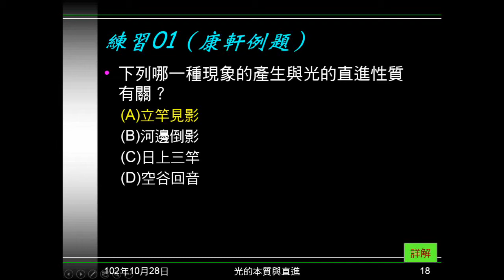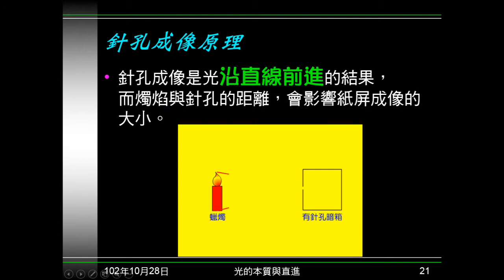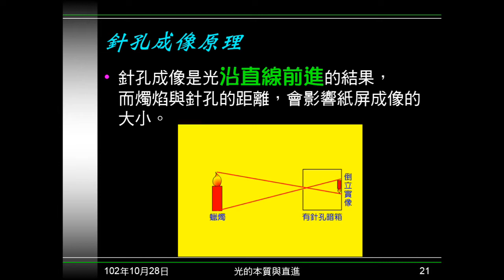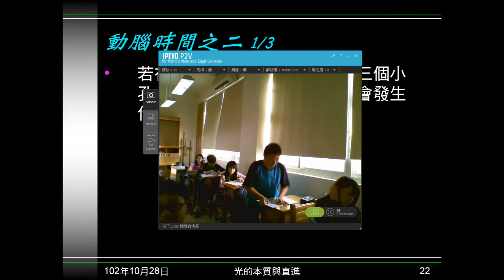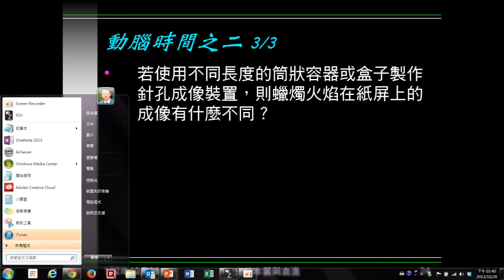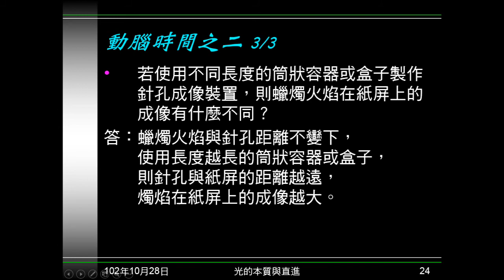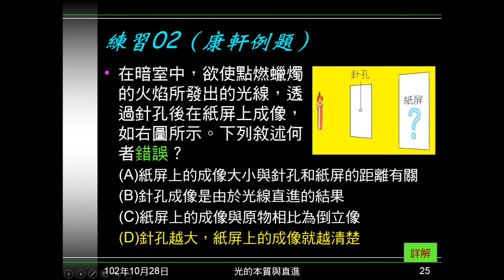102學年國二理化_光03：針孔成像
說明針孔成像及其現象。